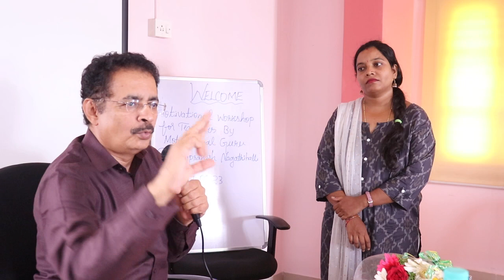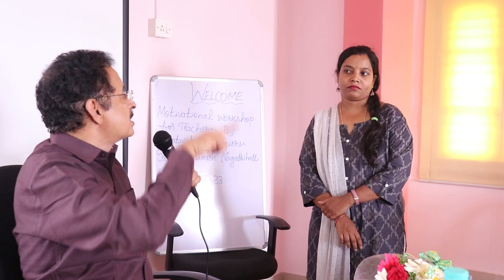HOW TO HANDLE THOUGHT PROCESS? JP answered Nagalakshmi Teacher's question